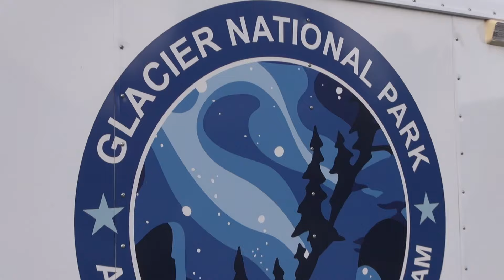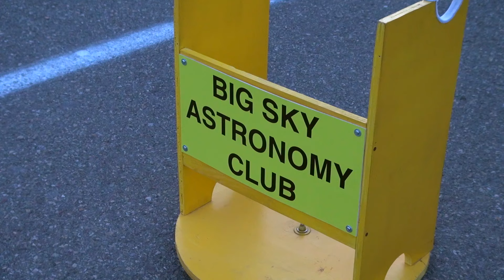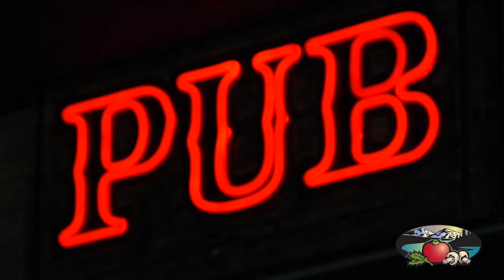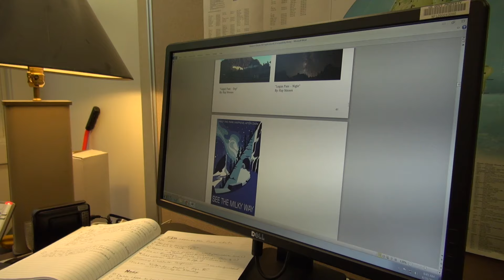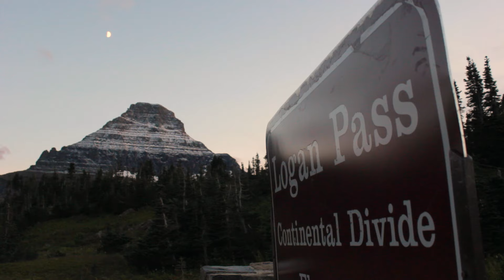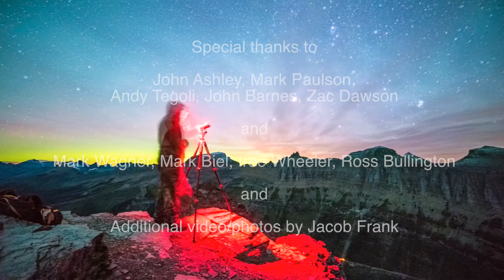Big Sky Outdoors - Glacier National Park after dark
BSO explores the dark skies and astronomy seen from Glacier National Park.